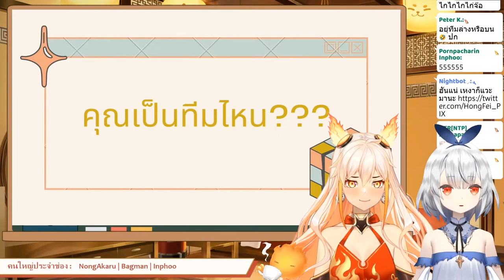[Vtuber]Hi-light เมื่อเรยริน ได้นอนบนตัวหงเฟย!!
สงสารเฟยเลย ตอนโดนน้องปฏิเสธ

ตามไปตำและดูไลฟ์ย้อนหลังได้ที่นี่